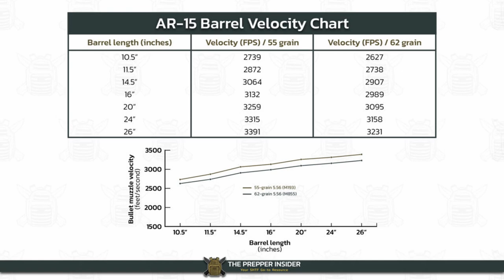Why are people buying short guns all the time?